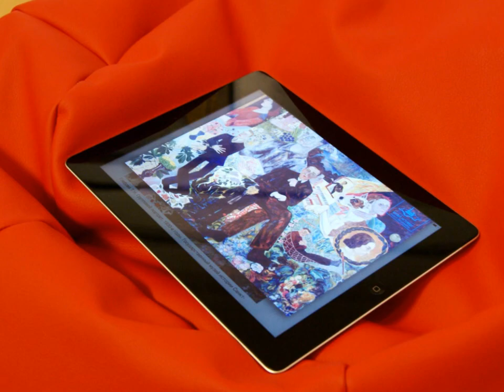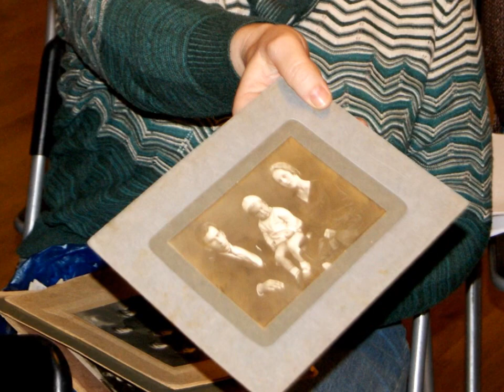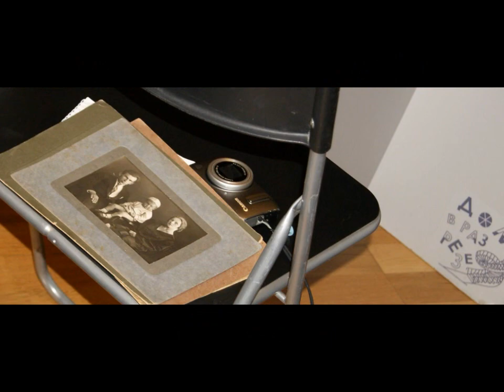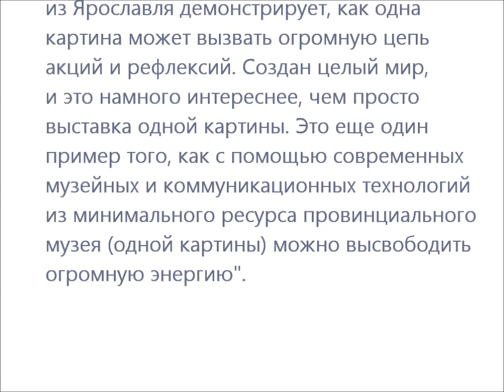Дом в разрезе. Лица – взгляды – впечатления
Геннадий Ершов (фото, видео, монтаж), Алексей Цирков (анимация) и творческая группа проекта
Посвящение гостям премьерного показа сериала музейных встреч «Дом в разрезе». 2015